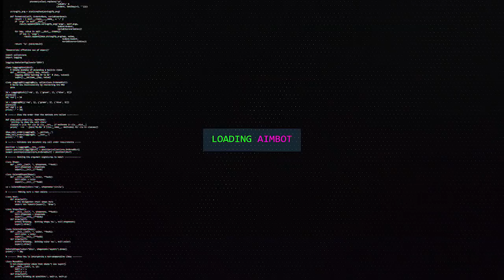O OCTANE É INSANO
GALERA, o octane é insano! to gostando muito de jogar com ele, comenta pra mim se gostou das habilidades dele!